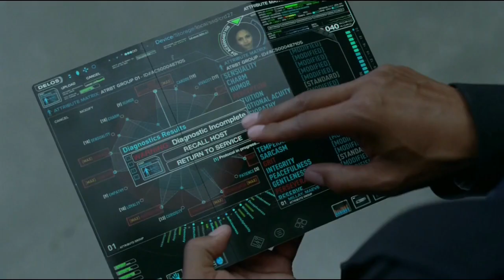[Westworld] Maeve "Freeze all motor functions"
Maeve Millay, Bernard Lowe, Westworld The Well-Tempered Clavier, Westworld 1x09, Westworld S01E09, Season 1, HBO